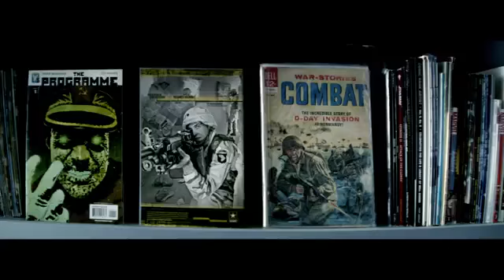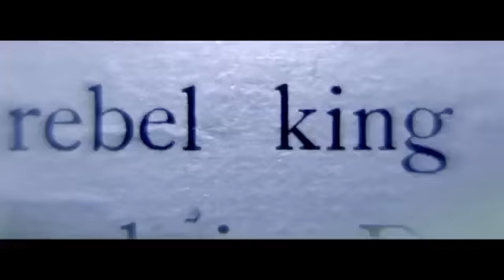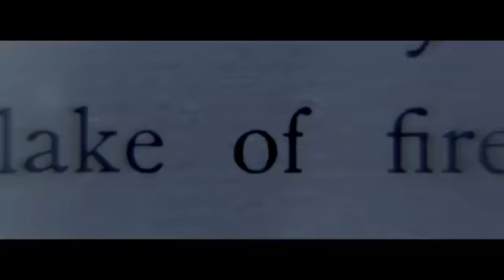Eminem rap got official music video